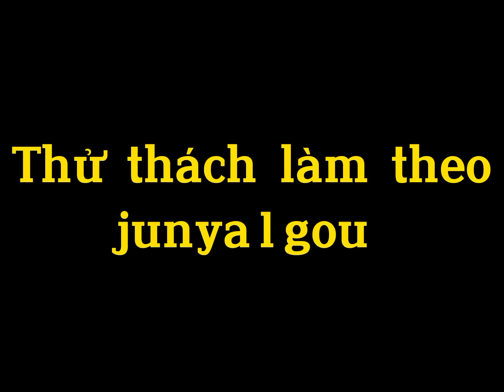Junya1gou và tôi video hài hước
Chúng tôi không hoàn toàn sở hữu video trên nếu thắc mắc về bản quyền xin hãy liên lạc cho tôi qua mail
Channe llist:.
Video này không nhằm mục đích gây hại cho bất kỳ ai hay bất kỳ công ty nào, nó được thực hiện với mục đích sử dụng hợp pháp cho mục đích giáo dục nhằm mang lại tiếng cười cho người xem.